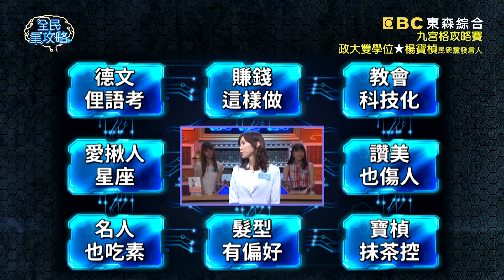楊寶楨分享東京觀察心得？步調超快感覺會被撞飛？！20200518 曾國城 楊寶楨 Part3 EP257【全民星攻略】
來賓：Nina、曲艾玲、楊寶楨、陳大天、馨平、徐尚方

《全民星攻略》兩性密碼考考你！一般情侶聊天聊幾分鐘，男生就已經放空沒有在聽了呢？婚姻問題搜尋關鍵字第一名的名詞是什麼？日本研究發現，生活中有習慣記帳還是走路的人，年薪都比較高？想要脫單嗎？女生覺得爛到爆的告白方式前三名…男生一定要筆記下來！常吃卻不一定知道的美食知識，你知道木須炒麵的木須指的是哪一樣食材呢？週一到週五晚間九點請鎖定《全民星攻略》！